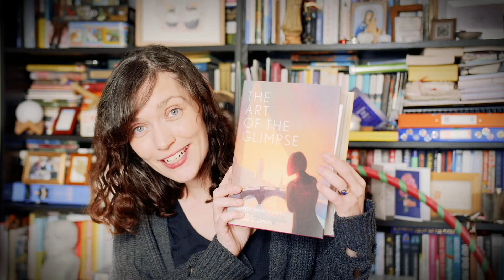Deirdre Sullivan reads from 'The Art of the Glimpse' | Red Line Book Festival 2020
Deirdre Sullivan reads an extract of 'Black Spot' from 'The Art of the Glimpse', an anthology of Irish short stories, edited by Sinéad Gleeson and published by Head of Zeus.

Red Line Book Festival returns with an online programme from 12th - 18th 2020 and 'The Art of the Glimpse' has been selected as the official Red Line Book Festival book.

Sinéad Gleeson, Blindboy Boatclub and Melatu Uche Okorie will join Jessica Traynor to discuss the book on Sun 18th of October 2020 and the festival will share videos of ten contributors reading from the book in the lead up to the event.